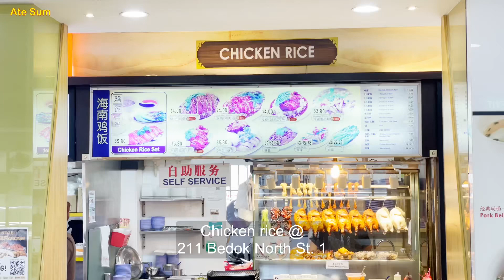Consistently good! Chicken rice @ 211 Bedok St. 1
A Singapore chicken rice stall in Bedok at the edge of Bedok Central. It’s not famous per se but consistently does a good roast chicken and Hainanese chicken rice.

The stall is near the Linear Green blocks of flats and the former Bedok Point site that will become the new Sky Eden development.